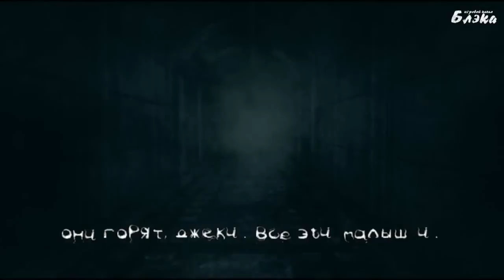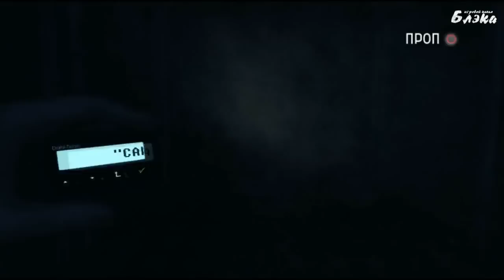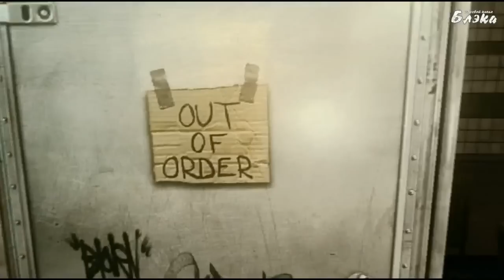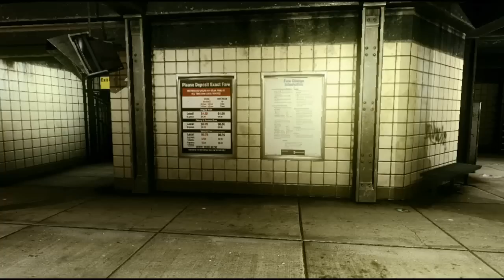The Darkness Серия 4 Гарри